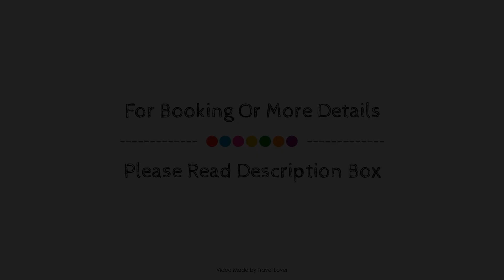Apartment 40, Cornwall Road, Waterloo, London, United Kingdom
Searching For
1. Apartment 40 - Cornwall Road - Waterloo - London
2. Apartment 40 - Cornwall Road - Waterloo - London Virtual Tour
3. Apartment 40 - Cornwall Road - Waterloo - London Rooms
4. Apartment 40 - Cornwall Road - Waterloo - London Amenities
5. Apartment 40 - Cornwall Road - Waterloo - London Videos
6. Apartment 40 - Cornwall Road - Waterloo - London Offers
7. Apartment 40 - Cornwall Road - Waterloo - London Deals
Audio Credit:
Track Title: Reasons To Hope
Artist: Reed Mathis